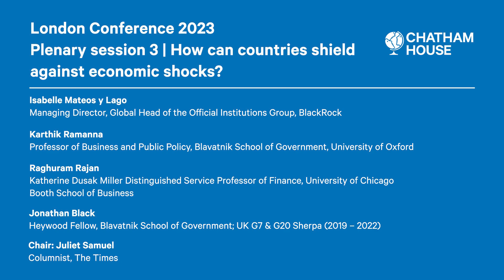London Conference 2023: How can countries shield against economic shocks?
Plenary session 3:
Is ‘deglobalization’ continuing?
Is economic nationalism on the rise?
How can governments work through multilateral institutions to pre-empt economic shocks and crises?
How will geopolitical considerations shape decisions on international trade and investment?

Isabelle Mateos y Lago, Managing Director, Global Head of the Official Institutions Group, BlackRock
Karthik Ramanna, Professor of Business and Public Policy, Blavatnik School of Government, University of Oxford
Raghuram Rajan, Katherine Dusak Miller Distinguished Service Professor of Finance, University of Chicago Booth School of Business
Jonathan Black, Heywood Fellow, Blavatnik School of Government; UK G7 & G20 Sherpa (2019 – 2022)
Chair: Juliet Samuel, Columnist, The Times